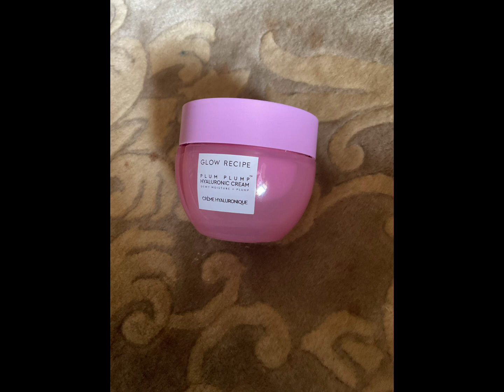Me and my cousins skincare there is a lot more but it didn’t fit